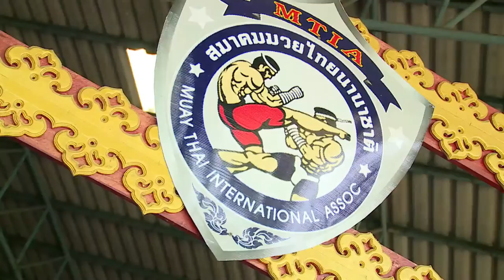The Man Cave best inserts Muay Thai Season 4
Janez and Siv travel to Thailand to meet the great Master Toddy and learn the art of Muay Thai, they thought it would be fun but they were in pain mostly. Fun to watch but painful for them